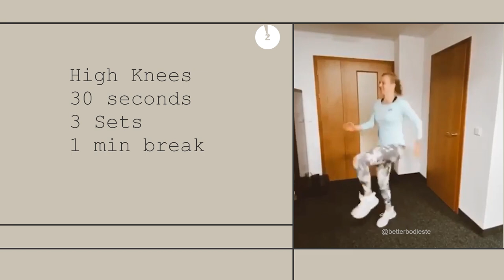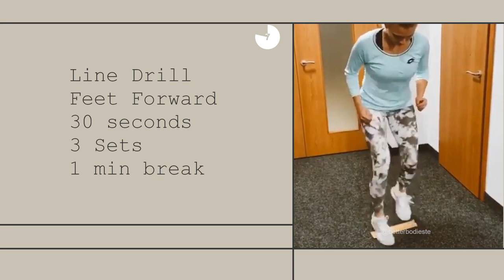Workout With Siniakova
Welcome back and thanks so much for watch.

Let's Workout with Siniakova.
Please follow us along on our different social media @betterbodieste